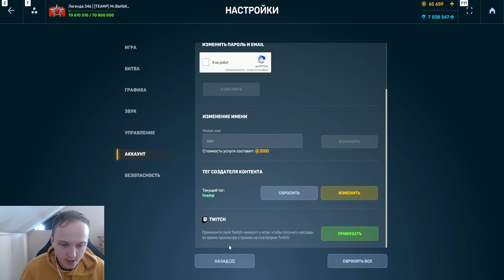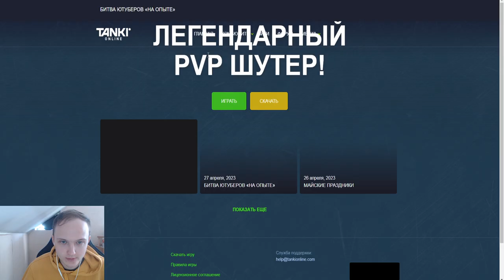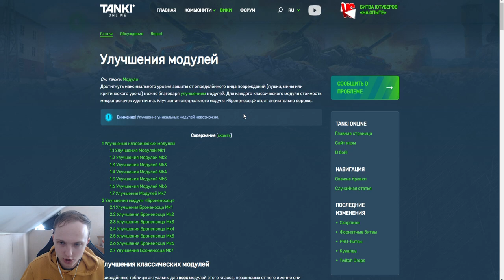ОБЯЗАТЕЛЬНО ПОСМОТРИ! НЕ СОВЕРШАЙ ОШИБОК! ЭТО ЛУЧШЕЕ ВРЕМЯ ДЛЯ ПРОКАЧКИ ВООРУЖЕНИЯ В ТАНКАХ ОНЛАЙН